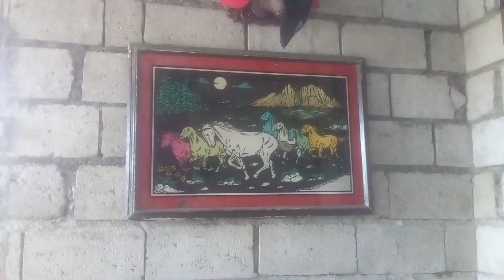Hand Grip Day 245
Recorded at February 12, 2023